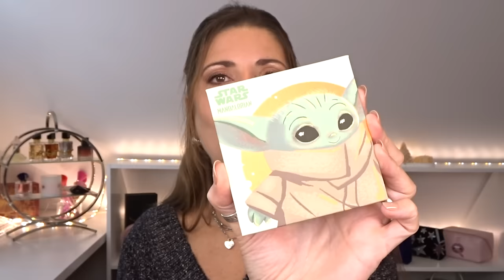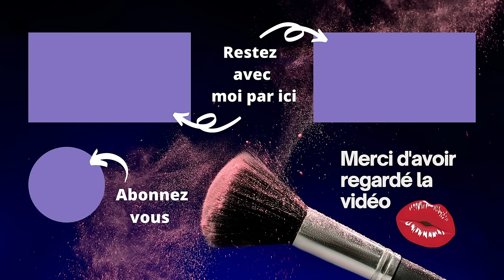GROSSE SURPRISE! HAUL et UNBOXING 💝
Voila le haul, unboxing du mois avec les codes promotions du moment et surtout une très belle surprise de la part d'une abonnée.

 ⬇️⬇️⬇️ LIENS* UTILES ⬇️⬇️⬇️
★ 00:52 PARFUMS NOX ★ offre St Valentin jusqu'au 14/02 -20% code TORTUEBEAUTY liste equivalents parfums ici
PARFUM 799
MIKADO COTON
BAGUE MARGOT B25

★ 04:36 STYLEVANA★ -10 ou -15% (dés 48€ d'achat) code INF10TB

★ 11:33 WILD ★ déodorant rechargeable -20% code TORTUE20

★ 15:30 MODELONES sur Amazon ★ coffret VSP

★ 17:12 EPONGES AMAZON ★ ici

★ 18:27 LOOKFANTASTIC ★ jusqu'à -20% code TORTUE

★ 23:20 THE BODY SHOP ★ Soldes : -10% en + dès 3 produits*. Code : EXTRA10

★ 25:48 SURPRISE ★

👉 MA BOUTIQUE AMAZON

⬇️⬇️⬇️ CODES PROMO et PARRAINAGES*: ⬇️⬇️⬇️
★ CHARLOTTE TILBURY -15% sur votre première commande (ou avec un nouveau mail) avec le code cecilejFA0KT
★ LOOKFANTASTIC jusqu'à -25% code TORTUELF parrainage -15€ à l'inscription indiquer le code NJO3-R2

*** Certains liens sont en affiliation cela ne change rien pour vous et grâce à vous je touche une petite commission vous êtes libre d'utiliser mes liens ou pas un grand MERCI pour votre soutien.

Collaboration commerciale non rémunérée car présence de codes promo et de produits offerts